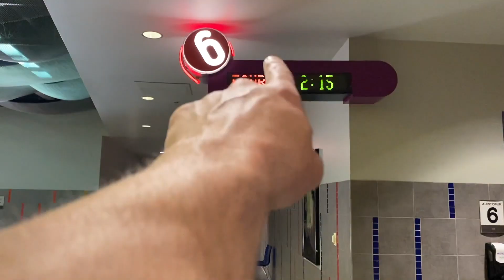Four Good days FULL MOVIE Review (Mila Kunis drug movie)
Four Good days  FULL MOVIE Review (Spoiler Alert)
Mila Kunis drug movie
Glenn Close did an amazing job!
Emerging from a detox clinic, a young addict must stay clean while living with her mother for the next four days.

We are here to help. Let others know we are here to help.